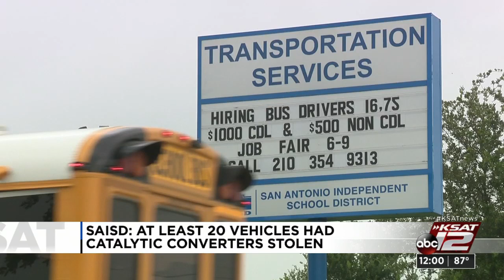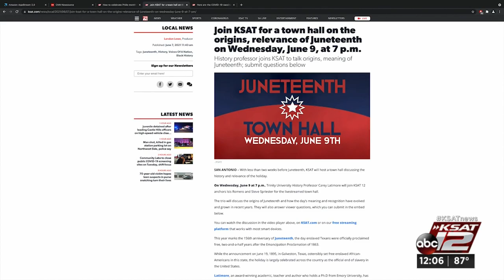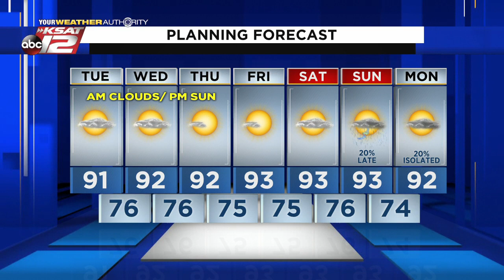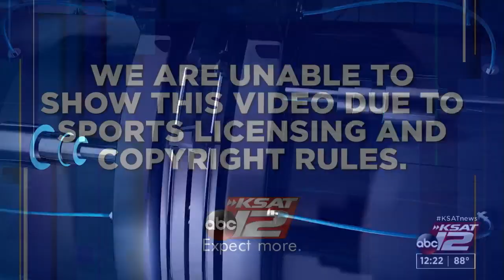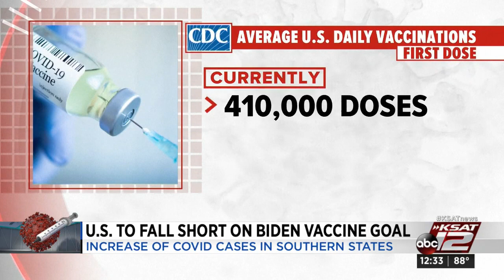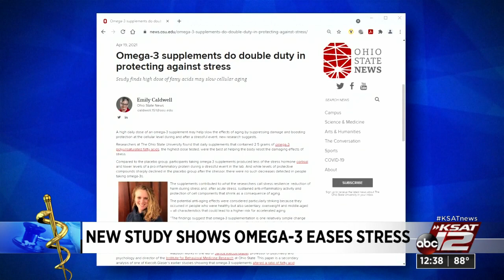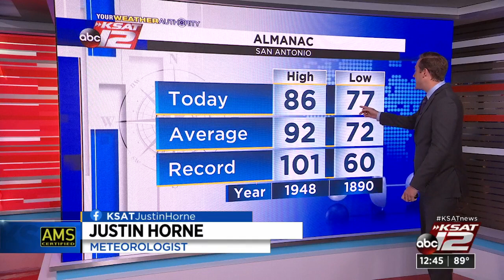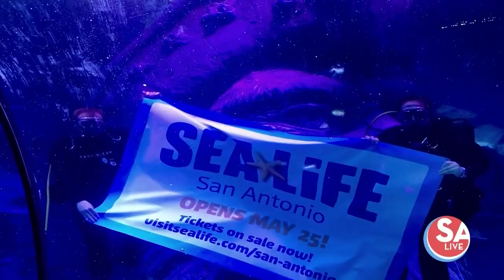KSAT 12 News at Noon : Jun 08, 2021